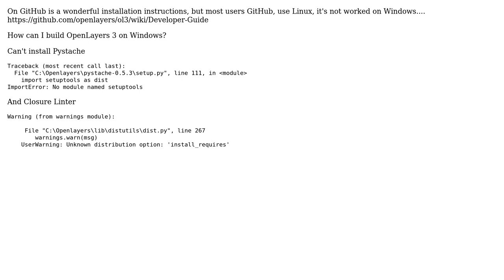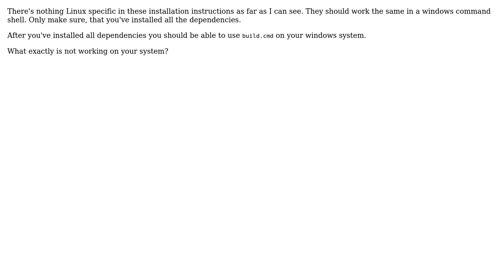GIS: Build Openlayers 3 on Windows (2 Solutions!!)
GIS: Build Openlayers 3 on Windows

With thanks & praise to God, and with thanks to the many people who have made this project possible! | Content (except music & images) licensed under CC BY-SA | Music | Images & others | With thanks to user SysRq308 user Grmpfhmbl user Devdatta Tengshe and the Stack Exchange Network Trademarks are property of their respective owners. You are responsible for your own actions.